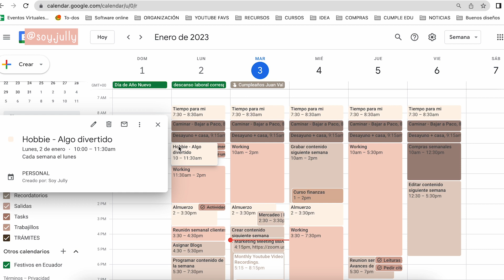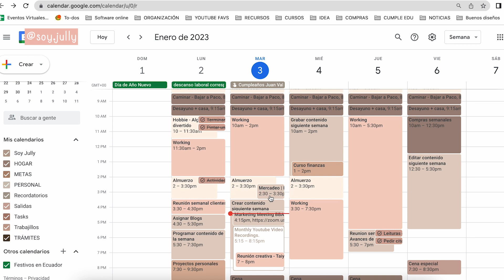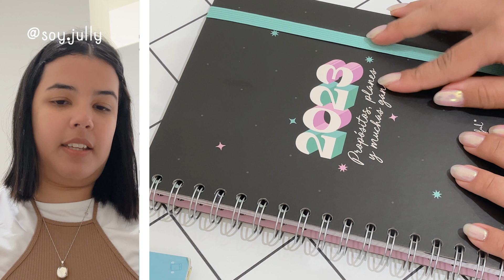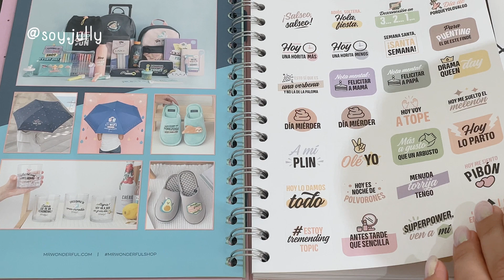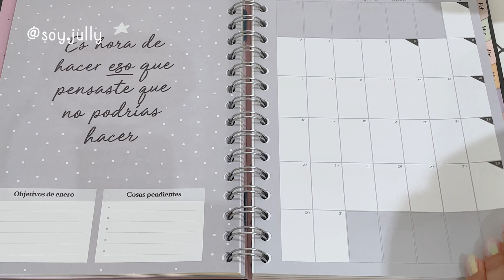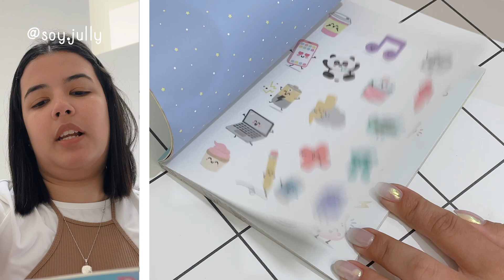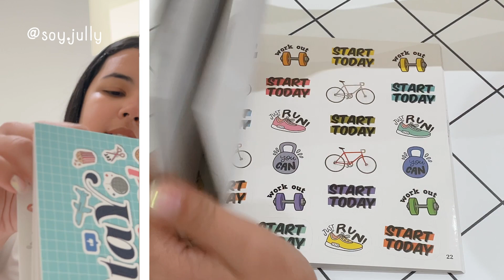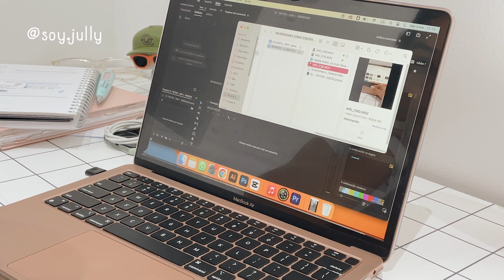ORGANIZA así tu 2023 para SER CONSTANTE: UN DÍA EN MI VIDA DE DISEÑADORA GRÁFICA | Soy Jully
Organización para este 2023, tus metas, calendario, prioridades y más para lograr tus objetivos este año nuevo 2023.